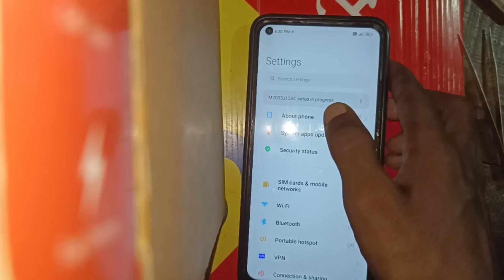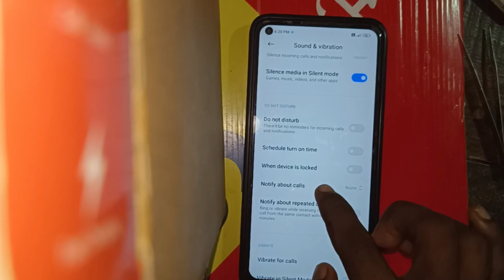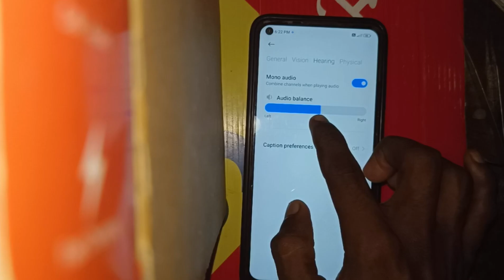Phone Vibrate Nahi Ho Raha Hai | phone vibration not working | mobile vibrate nahi ho raha hai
Hello friend me es video me bataya  hu ki age aap ka Phone me mobile vibrate nahi ho raha hai

how to fix Vibration
Vibration Not Working On Android
FIX Vibration Not Working
how to fix Vibration Not Working
fix Vibration Android
mobile vibration not working
mobile vibrate nahi ho raha hai
phone not vibrating
mobile me vibrate nahi ho raha
Vibrate
vibration problem
vibrate not working
mobile vibrate nahi ho raha
mobile vibration problem
phone vibration not working android
phone vibrate nahi ho raha hai
realme vibration not working
realme vibrate setting
how to fix realme vibration not working
how to fix samsung vibration not working
samsung mobile vibration not working